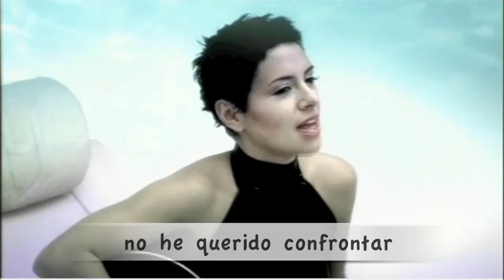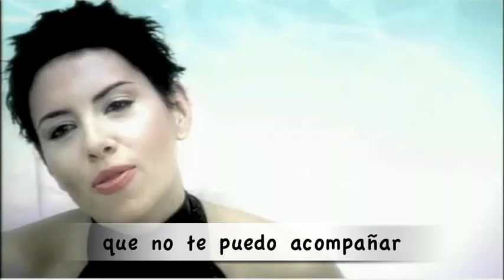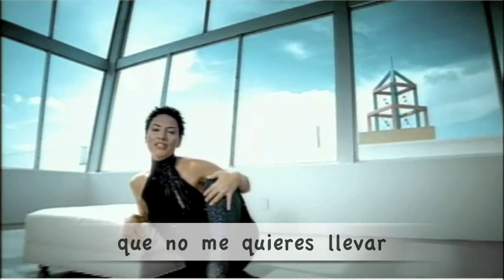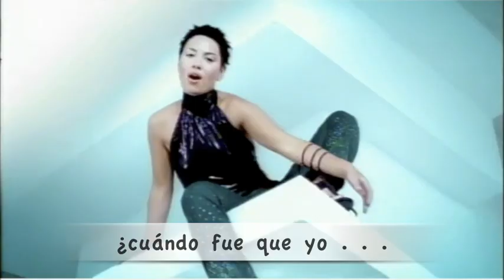Soraya - ¿En Dónde Estás? [con letra subtitulada]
YouTube Channel:  D Lee / KSBKmojo / “Words & Music”

From Soraya's third album "Cuerpo Y Alma" which was released only days before her cancer diagnosis.  Although she was undergoing chemo treatment and losing her hair, the record company asked Soraya if she would shoot a music video to promote her album.  A few days later, at a rooftop pool in Miami, in the white hot light of Florida summer sun, Soraya, dizzy and nauseated from her first chemo treatment, shot the music video to "¿En Dónde Estás?" (from her autobiography "Soraya, A Life of Music, a Legacy of Hope").